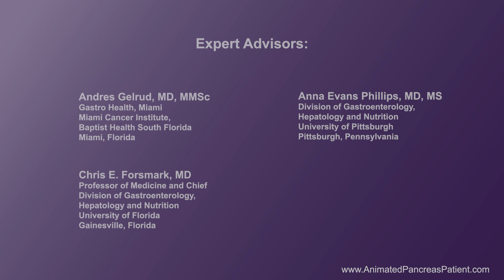What is chronic pancreatitis and how does it affect nutrition?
Chris Forsmark, MD, Chief of Gastroenterology at the University of Florida in Gainesville, discusses the condition of ongoing pancreas inflammation, including scarring and loss of cells. He describes the consequences of having a damaged pancreas, including the effects on enzyme production, insulin production, and general health. Dr. Forsmark also explains why it is important to see your doctor regularly if you have chronic pancreatitis.